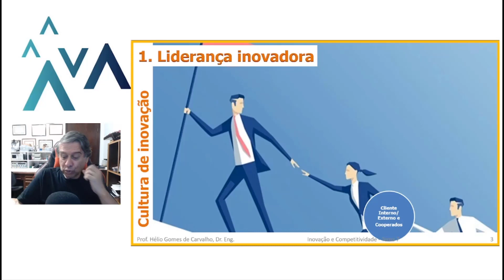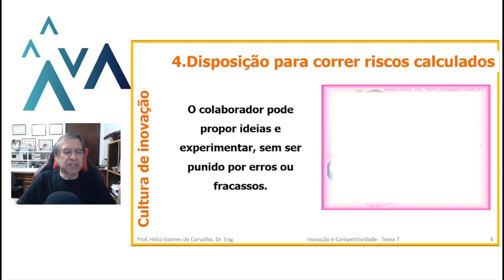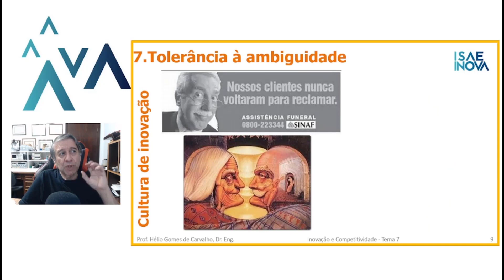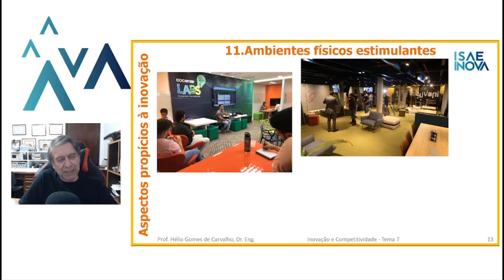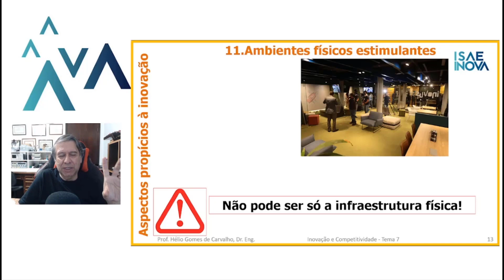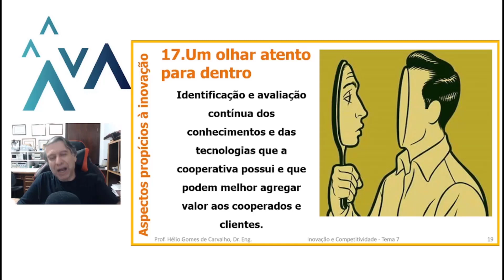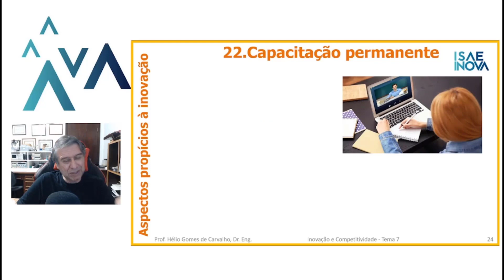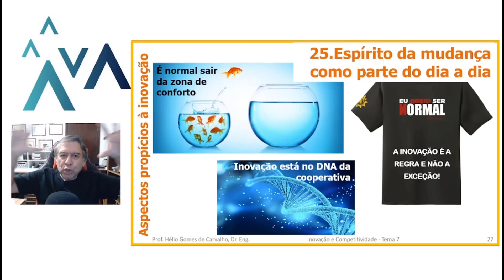RJ1 Inov e Compet Tema 7 20220316